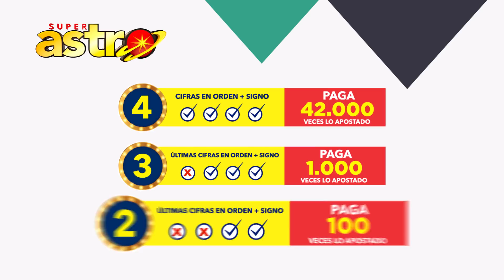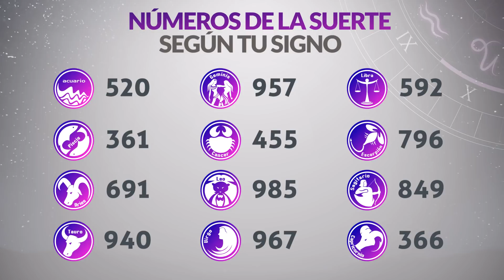Resultado de ASTRO LUNA del Miércoles 26 de Enero de 2022 | SUPER ASTRO 😱💰🚨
Resultado de Astro Luna Miércoles 26 de Enero de 2022
Astro luna del veintiseis de enero
Super Astro del veintiseis de enero
Chance Chances
loteria loterias
Resultado de Astro Luna veintiseis de enero
Ultimo resultado de sorteo de Astro Luna
SUPER astro
astro luna
loteria astro
invierte
resultados gana
loterias gana